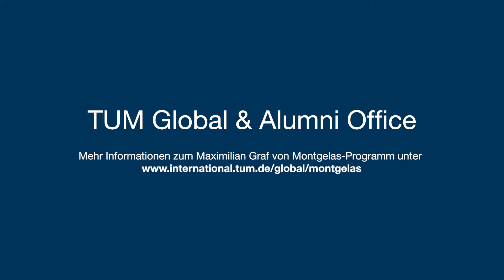Das Montgelas-Programm der TUM: Juliana Bonitz an der University of Queensland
Das Maximilian Graf Montgelas-Programm der TUM bietet Mitarbeiterinnen und Mitarbeitern aus der Universitätsverwaltung die Möglichkeit, ihre internationale Kompetenz durch Auslandsaufenthalte und Austauschformate mit renommierten Partnereinrichtungen zu stärken.

In unserer Video-Reihe stellen wir Kolleginnen und Kollegen vor, die aus den unterschiedlichsten Arbeitsbereichen kommen und über ihre Erfahrungen mit dem Montgelas-Programm an verschiedenen Partneruniversitäten berichten. Hier erzählt Juliana Bonitz von TUM Entrepreneurship über ihrem Aufenthalt an der Universität of Queensland in Australien.

Video: ProLehre Medienproduktion
TUM Global & Alumni Office 2024